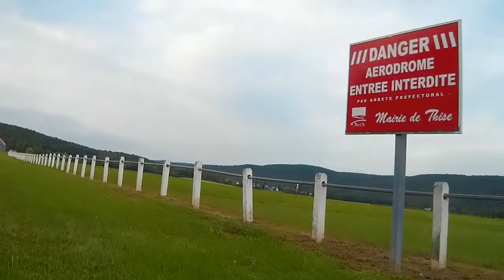More precise flight